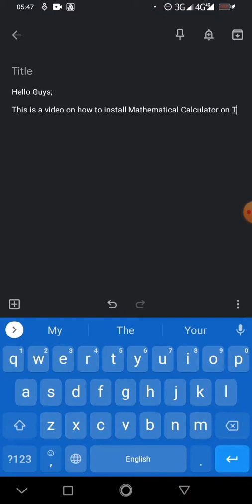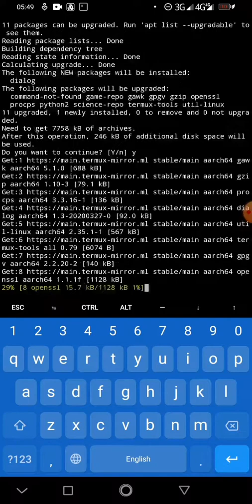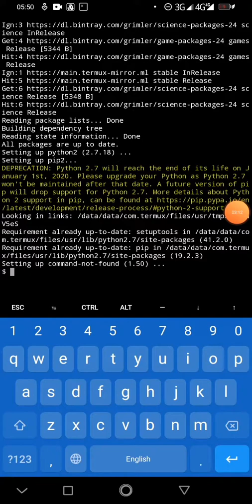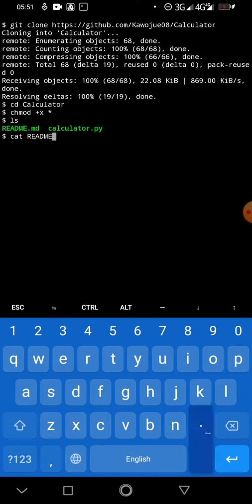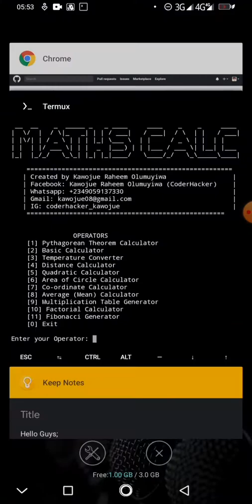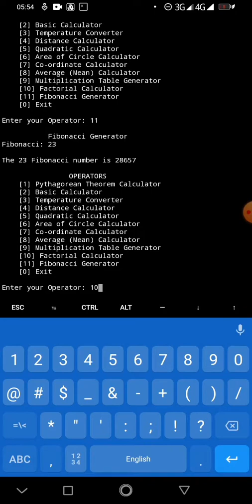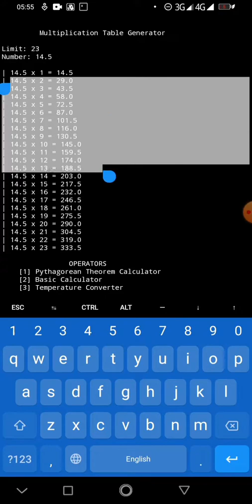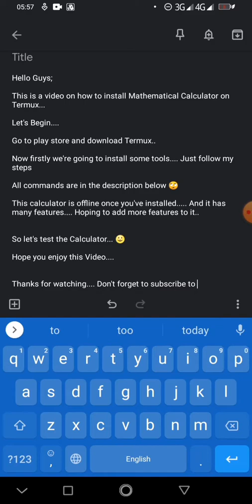How to Install a Mathematical Calculator on Termux [Offline Calculator] | Always Appear